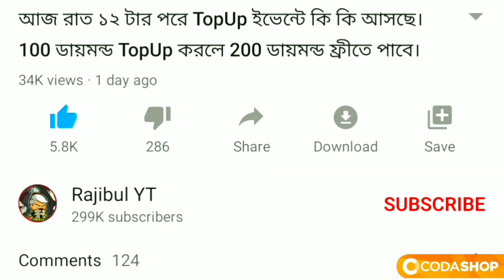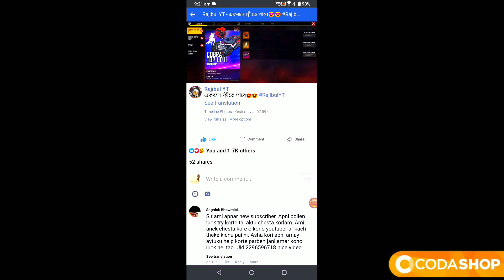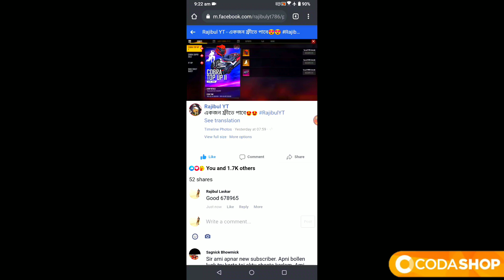এর পরের মাসে মারাত্মক এলাইট পাস আসছে || FREE FIRE MARCH ELITE PASS - FREE FIRE SEASON 34 ELITE PASS